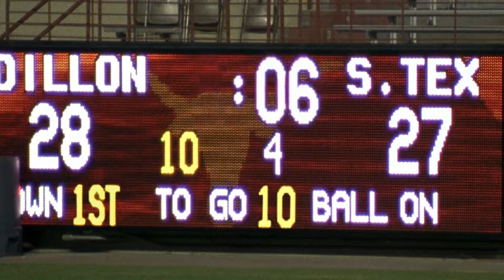Panthers Lose State Game | Friday Night Lights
The last game of the season leaves the team very disapointed.

Season 03, Episode 12, Underdogs
Coach (Kyle Chandler) and Tami (Connie Britton) are forced to call Child Protective Services because of the fight they witnessed between Joe (DW Moffett) and JD (Jeremy Sumpter). Lyla (Minka Kelly) is getting a little fed up with living with the Riggins’ in their ultimate bachelor pad and agrees to move back in with him. Coach tells Landry (Jesse Plemons) he will be playing in the championship game and he excitedly tells Tyra (Adrianne Palecki) who is too distracted with her college essay. Matt (Zach Gilford) becomes very excited about an art school in Chicago only to be disappointed when his Grandma doesn’t back it up.